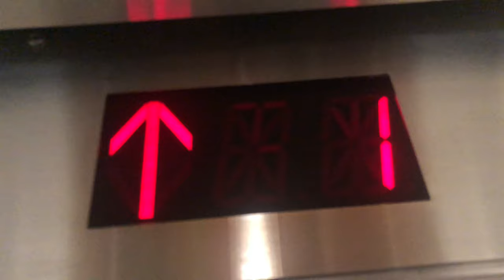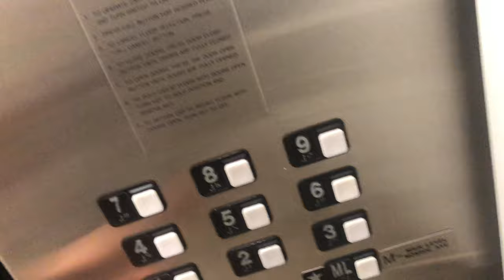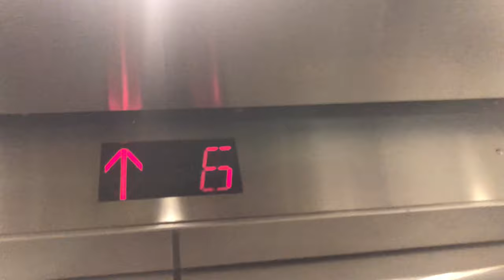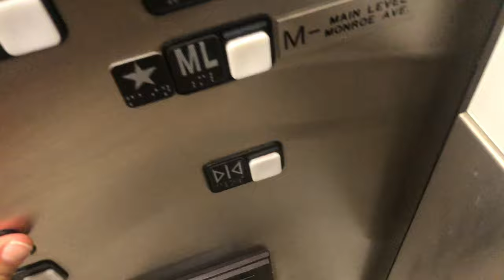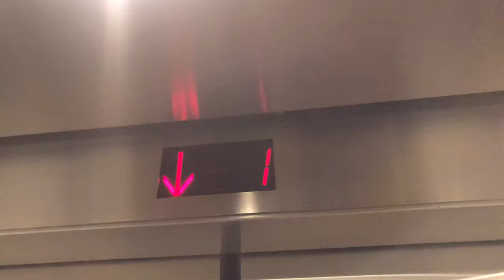2020:Schindler Long Bar MT Traction Elevators@Calder Plaza Grand Rapids, MI with some randomness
Here’s the mod I promised last week.